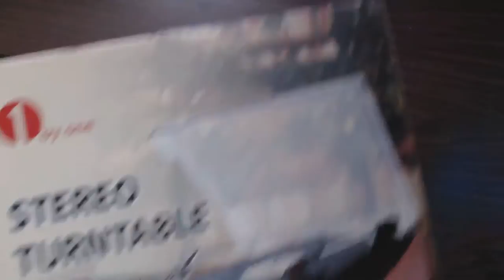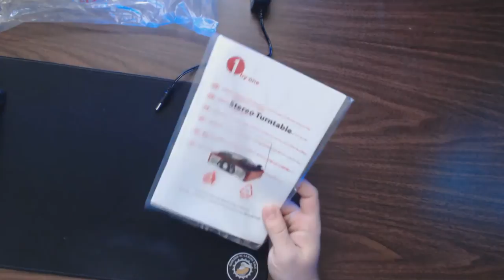1byone Belt-Drive 3-Speed Stereo Turntable with Built in Speakers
Great Styling - Beautiful wooden appearance, protective dust cover, and convenient front panel with playback controls.

Vinyl-to-MP3 Recording - Transform audio from vinyl records into MP3 format files for later playback on your computer and mobile devices.

Selectable Speeds - 33 / 45 / 78 RPM speed settings with included 45-RPM adaptor so you can play every vinyl in your collection.

Front-facing Stereo Speakers - Full-spectrum sound to properly listen to both your vinyl records and MP3s using a USB key.

RCA Output - Easily connect your turntable to your own home sound system.